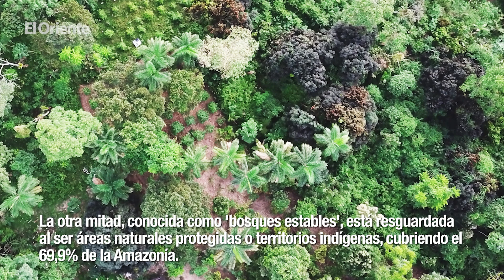El 42 % de los bosques vírgenes de la Amazonía no tiene protección y pueden desaparecer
Un estudio reciente de la RAISG revela que el 42% de los bosques vírgenes en la Amazonía, sin intervenciones desde 1985, está en peligro de desaparición. Estos bosques carecen de protección debido a la ausencia de un régimen especial de gestión territorial.

La otra mitad, conocida como 'bosques estables', está resguardada al ser áreas naturales protegidas o territorios indígenas, cubriendo el 69,9% de la Amazonía. Entre 1985 y 2022, se perdieron 80 millones de hectáreas, y las actividades económicas aumentaron un 168,7%.

La RAISG alerta que estas áreas no protegidas son vulnerables a actividades agropecuarias, petroleras y mineras. Sorprendentemente, el 86% de la deforestación ocurrió fuera de áreas protegidas o territorios indígenas, destacando su papel crucial como barreras.

Los 'bosques estables' tienen son de gran importancia para evitar un aumento de 1,5 °C en la temperatura del planeta. Estos territorios, en varios países amazónicos, almacenan alrededor de 79.000 millones de toneladas métricas de carbono.

***SÍGANOS EN***